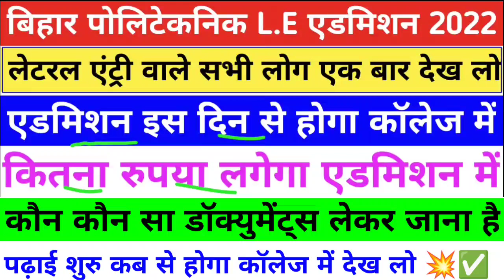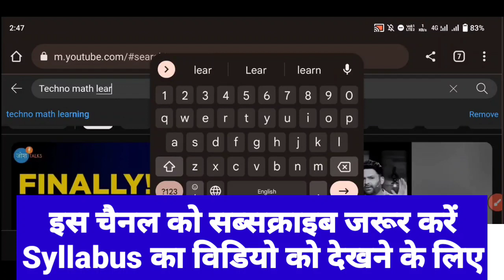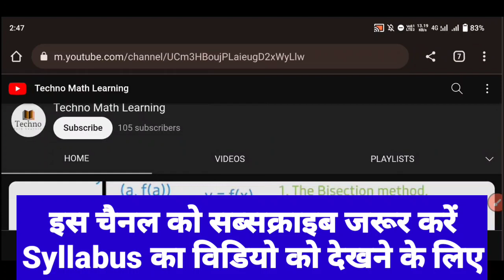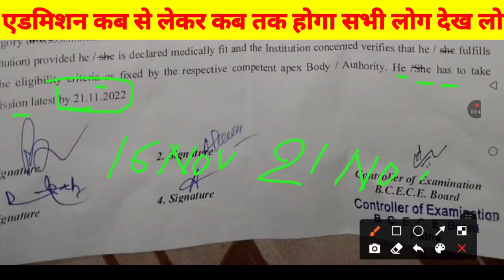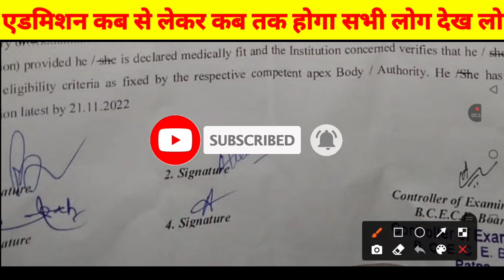एडमिशन शुरू| dece le admission 2022 | dece le counselling 2022 | bihar polytechnic le admission 2022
नोट:- इस वीडियो में आपको बिहार पोलिटेकनिक लेटरल एंट्री के एडमिशन में कितना रूपया लगेगा और कौन कौन सा डॉक्युमेंट्स लगेगा

1) bihar polytechnic lateral entry
2) bihar polytechnic lateral entry counselling
3) bihar polytechnic lateral entry counselling 2022
4) bihar polytechnic lateral entry ka counselling kab se hoga
5) bihar polytechnic le counselling
6) bihar polytechnic le counselling 2022
7) dece le counselling 2022
8) lateral entry ka counselling kab se hoga
9) bihar polytechnic lateral entry cut off 2022
10) dcece le counselling 2022
11) diploma classes
12) dcece le counselling date 2022
13) lateral entry admission ka documents
14) dcece le
15) bihar polytechnic lateral entry counselling date 2022
16) bihar polytechnic lateral entry 2022 admission date
17) bihar polytechnic lateral entry me kitna seat hai
18) bihar polytechnic le ka counselling kab se hoga
19) dece le admission documents list
20) dcece le admission documents list

1) lateral entry admission me kon kon documents le jana hai
2) bihar polytechnic lateral entry admission documents name
3) bihar polytechnic lateral entry previous year question
4) lateral entry ka admission documents bihar polytechnic
5) bihar polytechnic lateral entry question paper
7) bihar polytechnic lateral entry admission date 2022
8) bihar polytechnic le counselling date 2022
9) bihar polytechnic le admission documents
10) bihar polytechnic lateral entry admission 2022
11) bihar polytechnic lateral entry total seats 2022
12) bihar polytechnic le total seats 2022
13) dece le admission documents
14) dcece le admission documents
15) dece le admission date 2022
16) dcece le counselling documents name
17) bihar polytechnic lateral entry question paper
18) bihar polytechnic lateral entry previous year question paper
19) dcece le admission 2022
20) bihar polytechnic le admission documents
21) lateral entry admission me kitna rupya lagata hai
22) bihar polytechnic le admission fee
23) lateral entry admission documents bihar polytechnic
24) lateral entry ke admission me kitna rupya lagata hai bihar polytechnic
25) dcece le counselling documents
26) dcece le counselling me kon kon documents lagta hai
27) dcece le cut off 2022
28) dece le 2022 admission documents
29) dcece le 2022 admission date
30) dece le seat matrix 2022
31) dcece le seat matrix 2022
32) bihar polytechnic admission documents
33) lateral entry ka admission documents bihar polytechnic
34) polytechnic admission me kon kon documents lagta hai lateral entry
35) lateral entry polytechnic ka admission kab se hoga